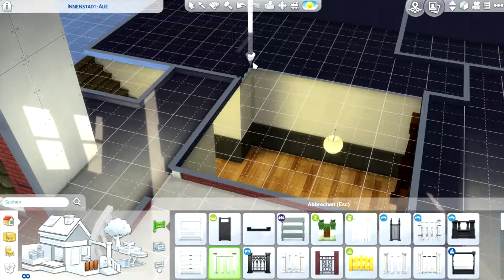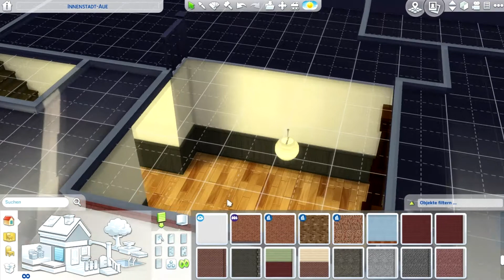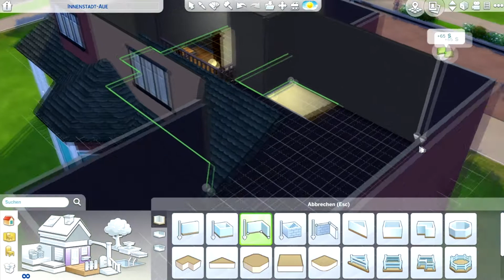Let's Play: Die Sims 4 Großstadtleben: Probleme mit dem Dach | #114 [GERMAN/DEUTSCH]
Heute geht es weiter und ich habe Probleme mit dem Dach. irgendwelche Lösungen ?

(Dieses Lets Play enthält alle Erweiterungen, Gameplaypacks und Accessoire Packs.)